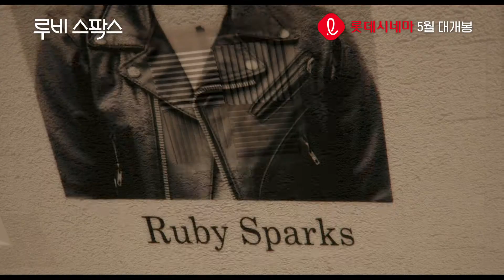RubySparks Trailer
5월 10일 대개봉 루비 스팍스
메인 예고편 공개